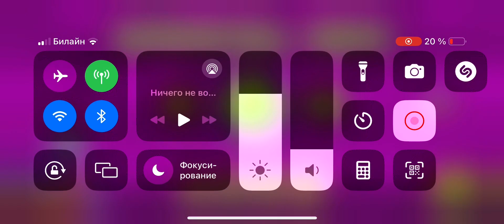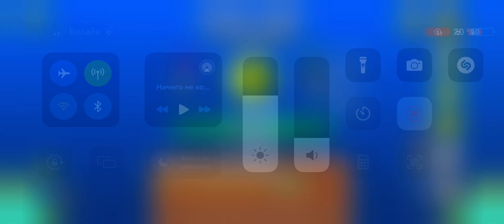Demon mixed gg 100%